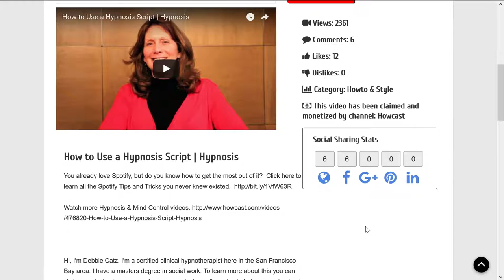FE Scripted to enter your sub-conscience?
I came across with this vid and I wanted to share it on my channel, but it´s monetized, but you can check if they are before mirror it here are the links hope you like.